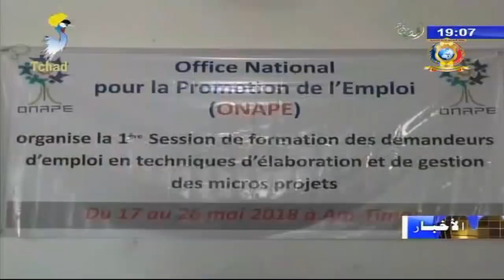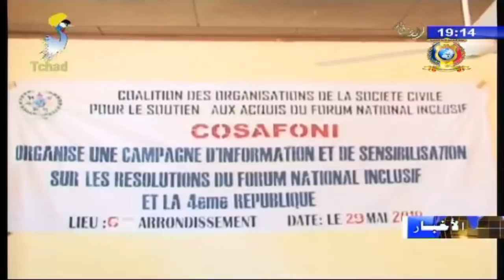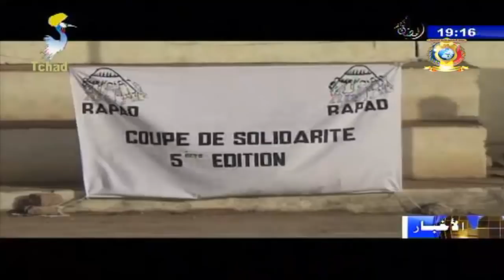النشرة الرئيسية من الفضائية التشادية ليوم 29 مايو 2018م